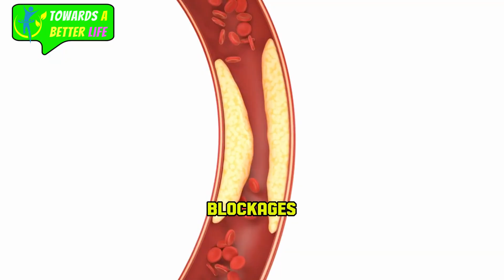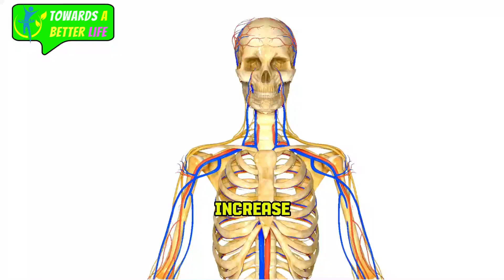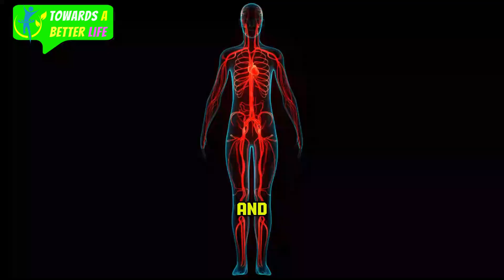Chefchaouen: Discover the magic of Morocco's enchanting blue city in 4K!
chefchaouen
morocco blue city chefchaouen
blue pearl morocco
chefchaouen
chefchaouen morocco
chefchaouen morocco 4k
chefchaouen city morocco
chefchaouen morocco vlog
chefchaouen 2024
chefchaouen city
chefchaouen medina
chefchaouen blue city
blue city morocco
morocco blue city
chefchaouen travel guide
things to do in chefchaouen
blue pearl morocco
blue pearl of morocco
talassemtane national park
chefchaouen morocco
chechanouen morocco
chechanouen morocco 4k
travel enthused
chechanouen walking tour
chefchaouen
chechanouen tour
chechanouen morocco drone
fes to chefchaouen
intrepid travel
tangier to chefchaouen
chefchanouen drone 4k
chefchaouen azul
chefchaouen the blue pearl
vlog chaouen
hotels in chefchaouen
chefchanouen aerial view
chefchaouen immersive walk
blue city chefchaouen
chefchanouen drone view
akchour waterfalls
the blue city of chefchaouen morocco
the blue city of chefchaouen
chefchaouen morocco travel tour
morocco blue
marrakech to chefchaouen
chefchaouen waterfall
gabriel morris
chefchaouen hotels
chefchaouen city